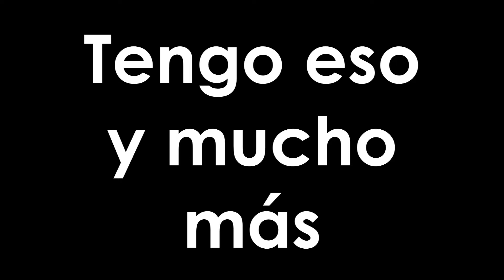[Karos Rosh] Disfrutando de todo lo nuevo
Video de mi guerrero Sylcred, con joyería PK 44 completa y alas del ángel +4 con multiplicador +0.25.

INFO:
Nivel: 60
Set: 52 súper/gran +5
Arma: 56 ac +7 +22 poder ataq. +5 chance critico opc especial: +20 poder ataq.

Canciones:
- Pendulum - Tarantula